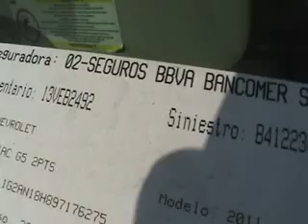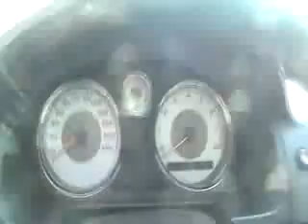SUBASTASMA PONTIAC, G5 COUPE GT 2009